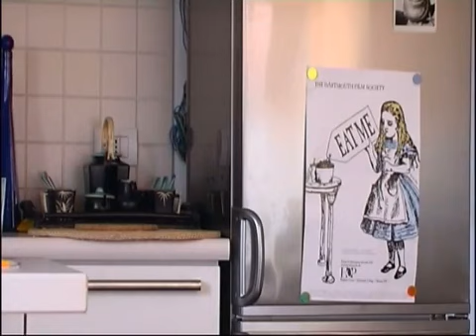Il provolone fa bene all'amore | Provolone cheese is good for love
Provolone Valpadana Short Film Award 2006
"Il Provolone Valpadana fa bene all'amore" (Valpadana provolone cheese is good for love)

Written and directed by Rebecca Rossi
Special effects by Federico Anastasi
Cast: Sara Tonelli, Antonella Saglioni, Massimo Manservisi
Music by Massimo Manservisi performed by Massimo Manservisi and Gabriela Bischofberger